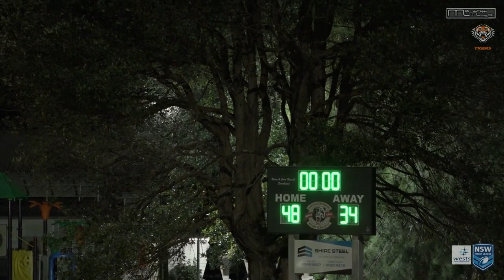Wests Group Macarthur Premiership 2023, RD6, Firsts - Workers v Tigers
Round 6, First Grade,
Oakdale Workers v The Oaks Tigers,
Sid Sharpe Oval.